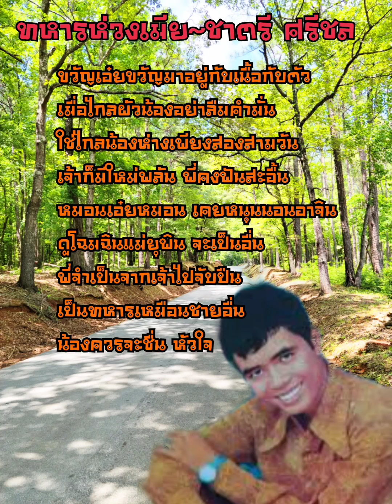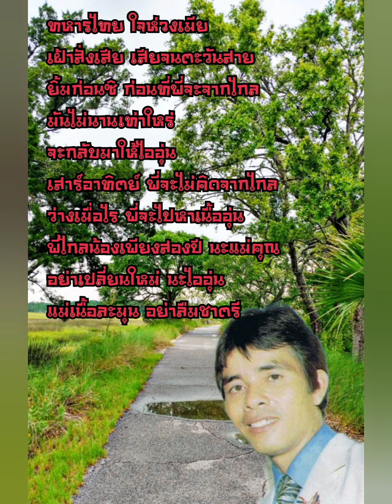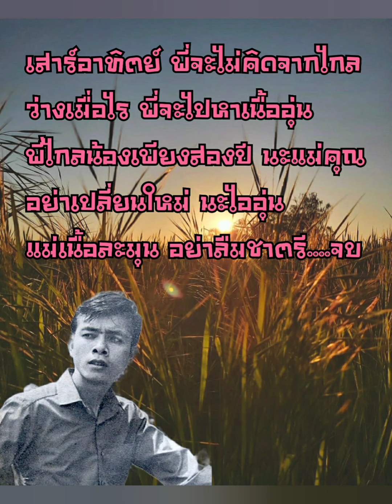ทหารห่วงเมีย~ชาตรี ศรีชล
ชาตรี ศรีชล มีชื่อจริงว่า สมบุญ สีเส็ง เกิดวันจันทร์ เดือนกุมภาพันธ์ พ.ศ. 2492 ที่บ้านนาตาลอก ต.ทุ่งขวาง อ.พนัสนิคม จ.ชลบุรี ชาตรี ศรีชล เรียนหนังสือจบชั้นมัธยมศึกษาปีที่ 6 ที่โรงเรียนชลชาย โรงเรียนประจำจังหวัดชลบุรี
ก้าวเข้าสู่วงการเพลงลูกทุ่งด้วยการไปสมัครร้องเพลงกับวง "รวมดาวกระจาย " ของครูสำเนียง ม่วงทอง ในยุคแรก ก่อนออกจากวงครูสำเนียง ก็มาสมัครอยู่กับวงสีนวล สมบัติเจริญ เมื่อปลายปี พ.ศ. 2511 โดยแต่งเพลงและช่วยเคาะจังหวะการร้องเพลงให้สีนวลในช่วงแรกๆคือเพลง "รักหน่อยนะ" จนสีนวลมีชื่อเสียง เมื่อปี พ.ศ. 2513 ออกจากวงสีนวล สมบัติเจริญ มาตั้งวงเป็นของตัวเอง แต่ทำวงแค่ปีเดียวมีปัญหาต้องยุบวงเนื่องจากโดนจับข้อหาหนีทหาร ออกจากซังเต มาตั้งวงใหม่ และเกิดอีกทีด้วยเพลง "ไปเอาเหล้ามา" จากงานประพันธ์ของตัวเอง หลังจากจากเลิกวงแล้วก็ร้องเพลงตามห้องอาหารและรับเชิญเป็นบางโอกาส

ชาตรี ศรีชล ร้องเพลงบันทึกแผ่นเสียงเพลงแรกคือเพลงบัวหลวง ปีพ.ศ. 2512 (ซึ่งแต่งไว้ก่อนเข้าวงการ) ส่วนผลงานเพลงที่สร้างชื่อมีมากมาย อาทิ "สมัครรักสมัครแฟน" ,"ช้ำรักจากเมืองชล" "สาวผักไห่" "วอนแฟนเพลง" , "โฉมนาง" , "เมาเหล้าเมารัก" , "รอไม่ไหว" , "สาวอาปาเช่" ฯลฯ
ชาตรี ศรีชล ถือว่าเป็นนักร้องอัจฉริยะคนหนึ่ง ในวันหนึ่งๆ สามารถประพันธ์เพลงได้หลายสิบเพลงเลยทีเดียว โดยเฉพาะถ้าได้ดื่มสุราด้วยแล้ว ว่ากันว่าสมองแล่นเขียนเพลงได้อรรถรสยิ่งนัก
เพลงที่ชาตรีประพันธ์ไว้มีอยู่ราว 200 เพลง โดยเพลงที่ยังไม่เคยบันทึกเสียงมีราว 100 เพลง